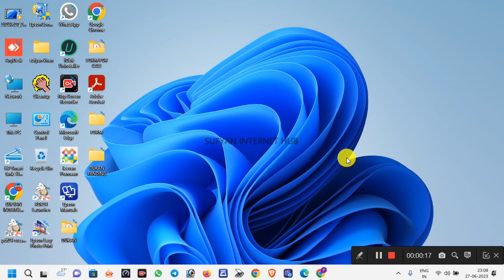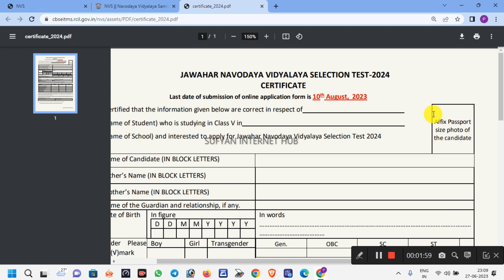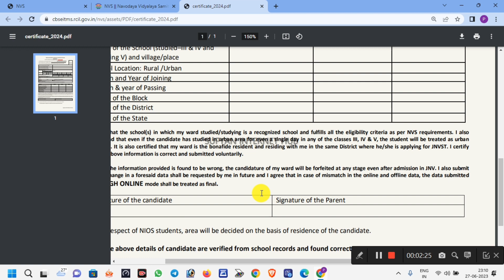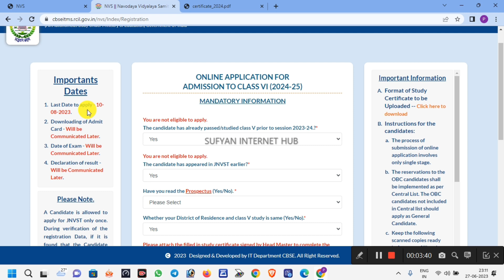Nvs class 6th admission 2024 online form kaise bhare || jawahar navodaya vidyalaya class 6 Form